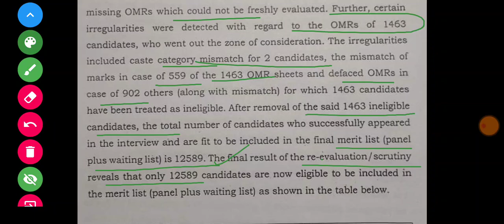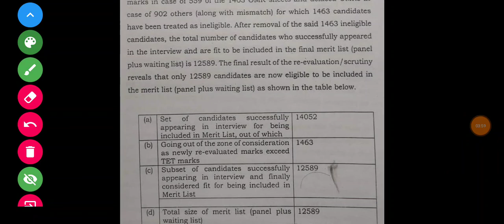উচ্চ প্রাথমিকে merit list প্রকাশ | মেধাতালিকা জমা কোর্টে | Upper primary recruitment news update